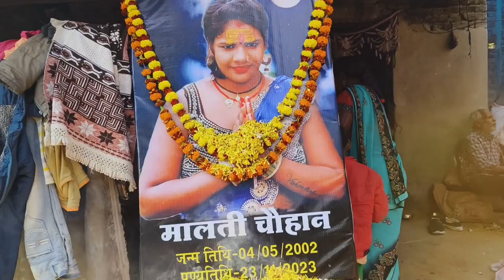तेरही मे यूराज अपनी मां के लिए रोने लगा😭😭@BABITABIHARIVLOGS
तेरही मे यूराज अपनी मां के लिए रोने लगा😭😭‎

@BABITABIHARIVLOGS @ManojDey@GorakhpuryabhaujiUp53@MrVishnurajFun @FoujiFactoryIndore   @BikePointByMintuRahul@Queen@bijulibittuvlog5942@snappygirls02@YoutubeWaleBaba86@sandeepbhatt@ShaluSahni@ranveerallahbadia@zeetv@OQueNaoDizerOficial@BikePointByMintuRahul